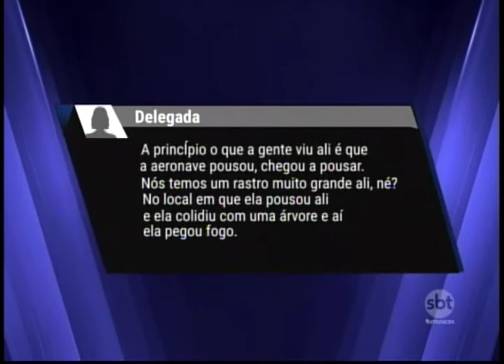Causas da queda do avião que matou empresário há um ano ainda são desconhecidas